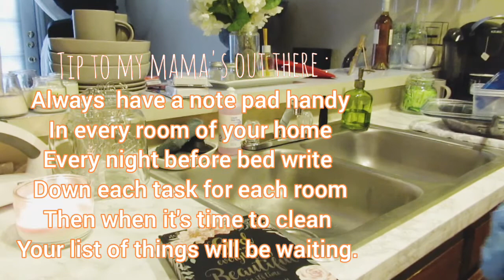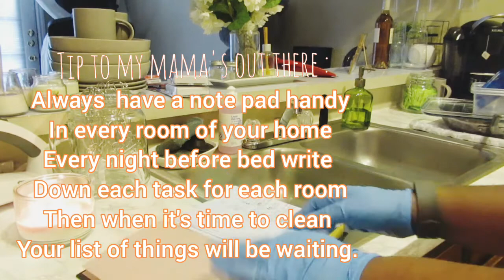EXTREME MOTIVATIONAL KITCHEN DECLUTTERING | ATHOME WITHME Y'ALL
PART 1 : EXTREME MOTIVATIONAL KITCHEN DECLUTTERING | ATHOME WITHME COME CLEAN WITH ME Y'ALL

HI Y'ALL I'M A SOUTHERNER FROM TEXAS DALLAS THAT IS I'VE LIVED HERE ALMOST MY WHOLE LIFE I WAS RAISED BY MY MAMA WHO WAS AN AMAZING MAMA IN MY EYES EVEN THOUGH SHE HAD STRUGGLED A LOT SHE WANTED NOTHING BUT THE BEST FOR ME & MY SISTER SHE PUSHED US THROUGH ELEMENTARY SCHOOL THROUGH MIDDLE SCHOOL THROUGH HIGH SCHOOL AND THROUGH COLLEGE UNTIL I FOUND OUT I WAS PREGNANT MY MAMA BEEN MY ROCK THROUGH EVERYTHING AND NOW THAT I'M A SINGLE MAMA BEAR HER WISDOM HAS PUSHED ME THROUGH WITH MY SON LITTLE BOYS WILL TEST YOU BUT I'M BLESSED TO HAVE MY MAMA IN MY LIFE BECAUSE WITH OUT HER THERE WOULD NOT BE NO ME💕

AMAZON CLEANING PRODUCTS:

I DO NOT RECEIVE ANY COMMISSION FOR SHARING AMAZON CLEANING PRODUCTS

METHOD ALL PURPOSE SPRAY:

SCOTT PAPER TOWELS:

TO DO LIST FOR MAMA'S:

CHORE LIST FOR KID'S:

KIDS REWARD PUNCH CARD :

MY POSHMARK CLOSET WILL BE OPENING SOON I WOULD LOVE FOR Y'ALL TO COME VISIT MY CLOSEST FULL OF GENTLE USED CLOTHES & NEW CLOTHES SO PLEASE VISIT MY POSHMARK CLOSET YOU MAY FIND SOMETHING YOU LIKE 🛍 :

THANK Y'ALL FOR SUPPORTING ME & MY CHANNEL I APPRECIATE YOUR L🥰VE Y'ALL.